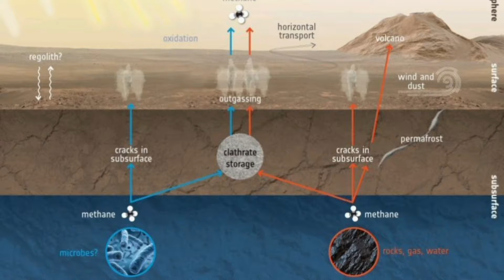Saturn Planet के चांद Enceladus पर है जीवन की उम्मीद !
🙏Namskaar Dosto Swag Se Aap Sabhi Ka Swagat hai DPA UniversalMystery Mei

universal facts
nasa news
space facts